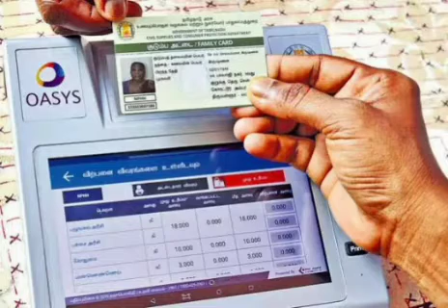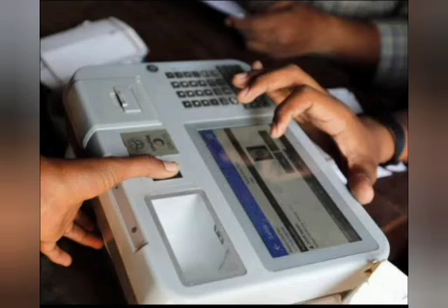காலையிலேயே ரேஷன் அட்டைக்கு நல்ல செய்தி...! | ration card news Tamil today..!